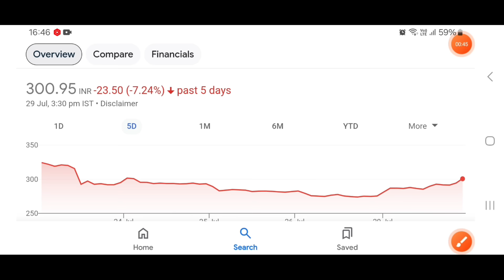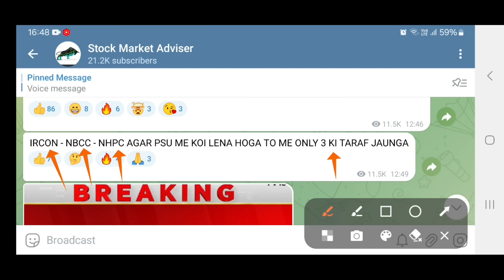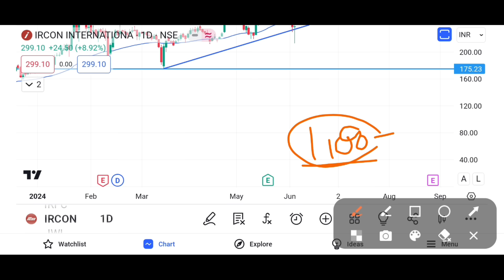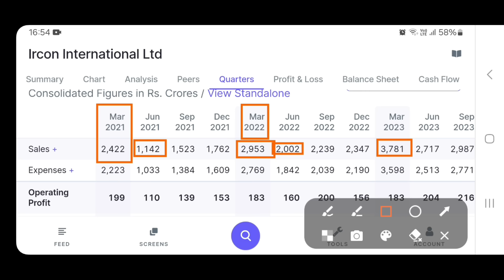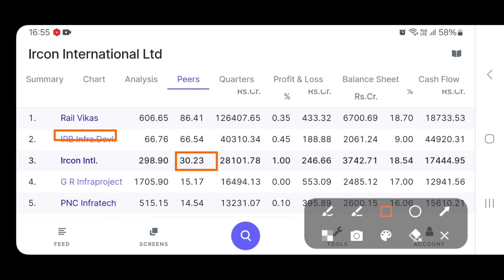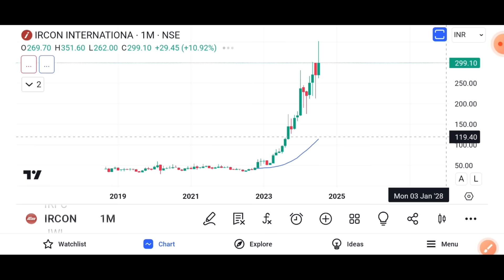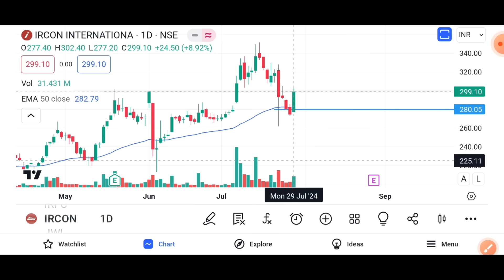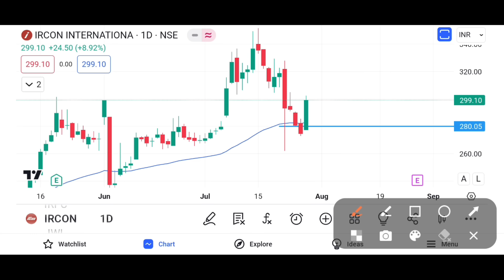IRCON share news | IRCON share latest news ।Railtel share latest news today || RVNL share latestnews